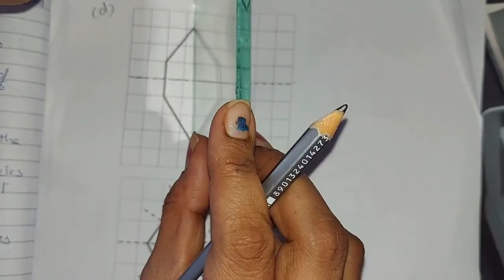Grade : 6 Sub : Maths Topic: ch-13 symmetry Ex:13.2 4-6